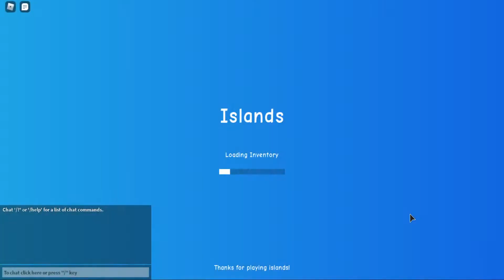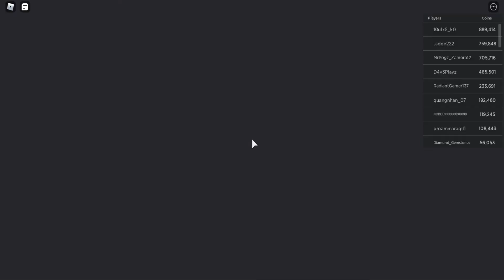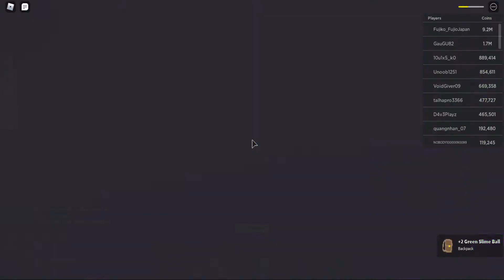islands special episode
in this video we do …..